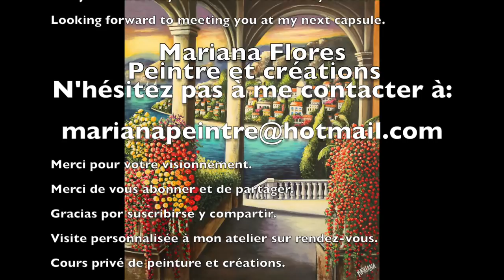Acrylic Painting how to paint a Landscape Tutorial No.1 Naive Figurative Painting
MARIANA FLORES PEINTRE ET CRÉATIONS
PRESENT TO YOU HOW TO DO ACRYLIC PAINTING
VOUS PRÉSENTE COMMENT PEINDRE À L' ACRYLIQUE
LES PRESENTA COMO PINTAR AL ACRILICO
Démarches artistiques
J'ai choisi d'utiliser le médium acrylique dans mes œuvres. Les tons chauds, les contrastes de mes ombres et lumières sont mes inspirations pour peindre des toiles de paysages urbains, en plein jour ou à la pénombre qui reflètent l'authenticité et la vie actuelle d'habitants de villes et villages à travers la planète.
* Toutes les images de ce site sont la propriété exclusive de Mariana Flores artiste peintre et créations et sont entièrement protégées par les lois canadiennes et internationales sur les droits d'auteur.
Aucune image et leur contenu ne peuvent être téléchargées, copiées, reproduites, enregistrées, manipulées, ou utilisées de quelques façons que ce soit sans l'autorisation expresse et écrite de Mariana Flores artiste peintre et créations.
Ce site internet ne contient aucune image libre de droits de reproductions. La reproduction est strictement interdite. © - Copyright Mariana Flores artiste peintre et créations 2018.

Artistic steps
I chose to use acrylic medium in my works. The warm tones, the contrasts of my shadows and lights are my inspirations to paint cityscape canvases, in broad daylight or in the dim light that reflect the authenticity and the current life of inhabitants of towns and villages around the world.
* All images on this site are the exclusive property of Mariana Flores painter and creations and are fully protected by Canadian and international copyright laws.
No image and its contents may be downloaded, copied, reproduced, recorded, manipulated, or used in any way without the express written permission of Mariana Flores painter and creations.
This website does not contain any image free of rights of reproductions. Reproduction is strictly prohibited. © - Copyright Mariana Flores painter and creations 2018.